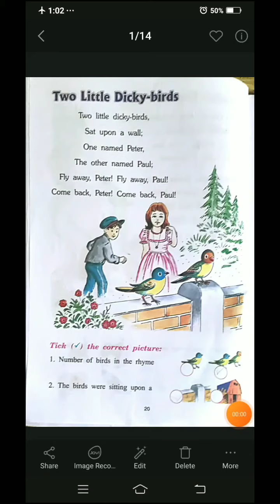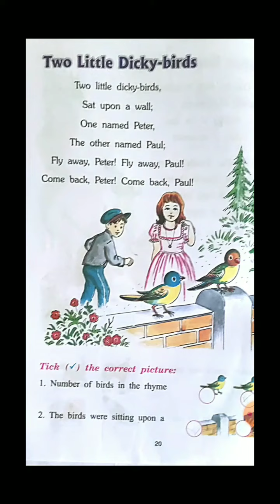UKG Rhymes /Two little Dicky Birds🐦🐦